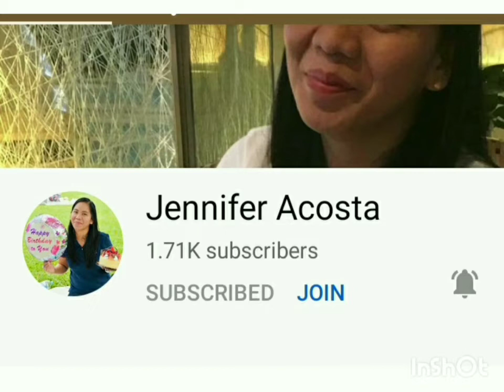Mukbang sa Boarding House/Sunday Ganap.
Please Support my Son YTC @geanaticstv9361  para sa kanyang WH kunti nlang po ang kulang.
Thank u so much po.
Alma Ruel Gean Vlogs